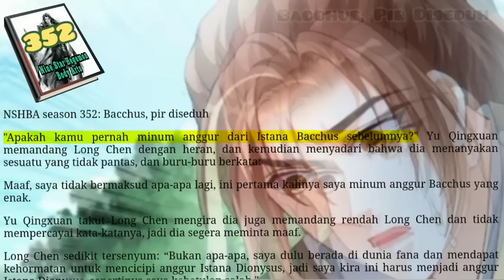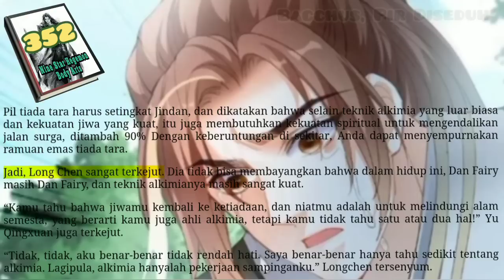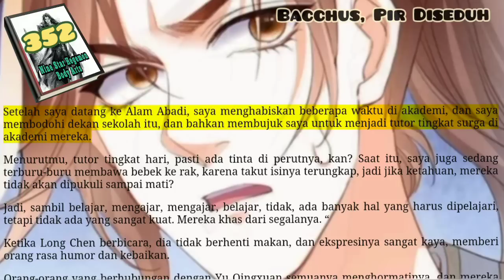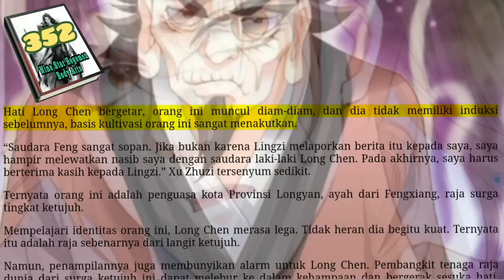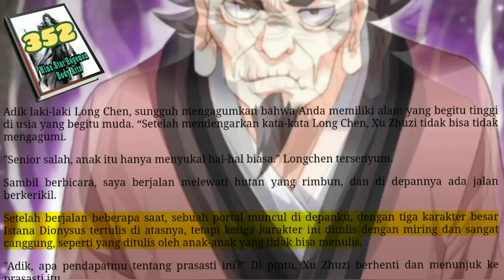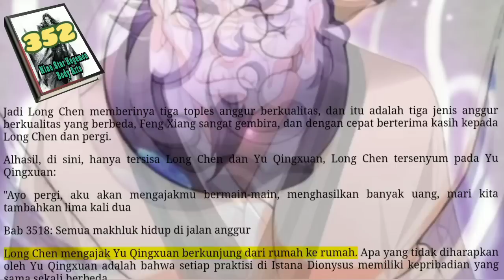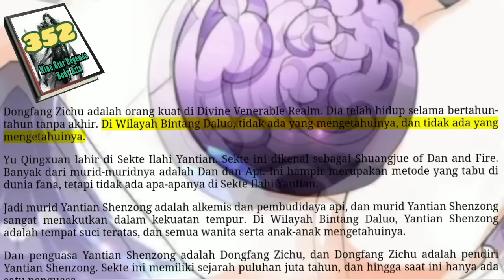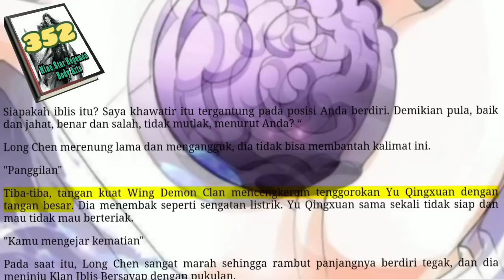Bacchus Pir Diseduh, NSHBA 352